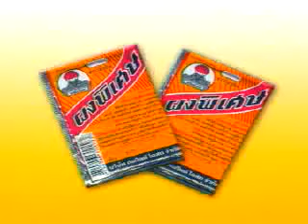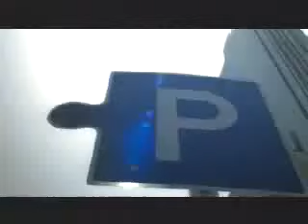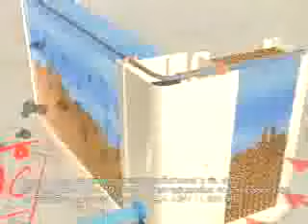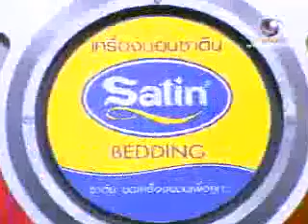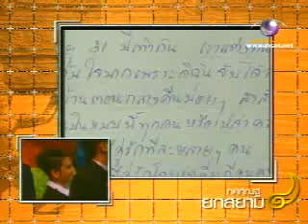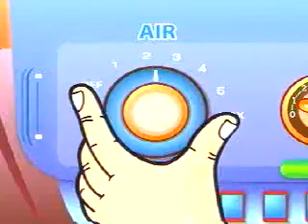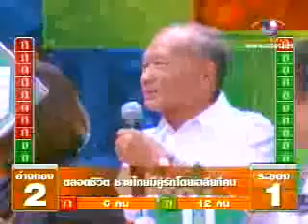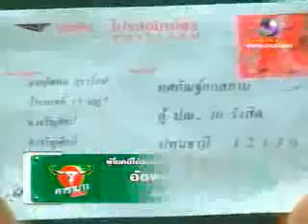ยกสยามปี 1 ช่อง 9 Modernine TV วันพุธที่ 23 เมษายน 2551 (Full HD) (มีโฆษณาคั่น)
แอดLine:FOCUS 13
เบอร์โทรศัพท์:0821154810